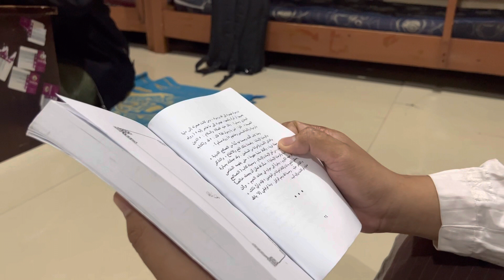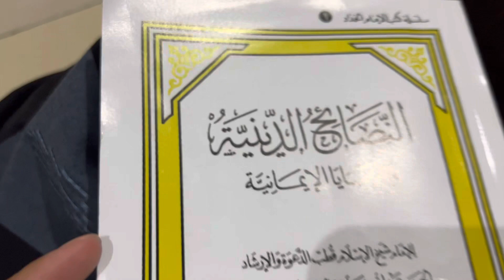Dokumentasi Baca Kitab 1, latihan baca kitab, Tahapan Proses.,.